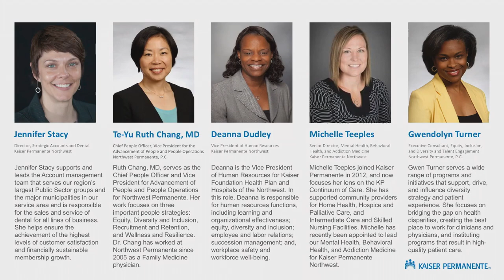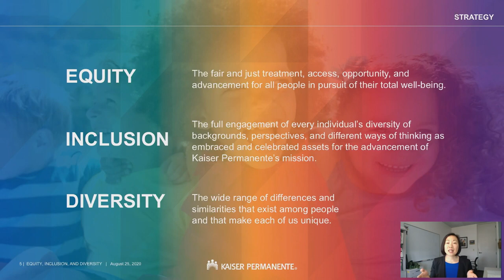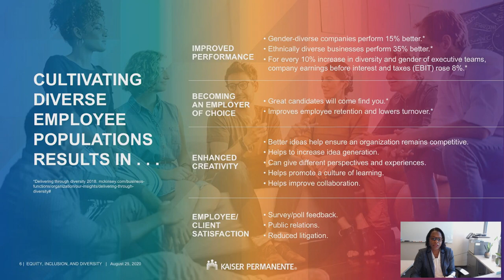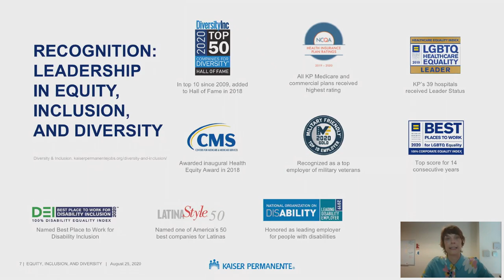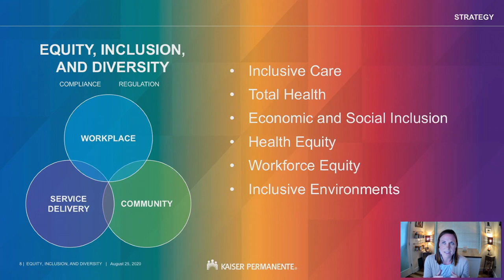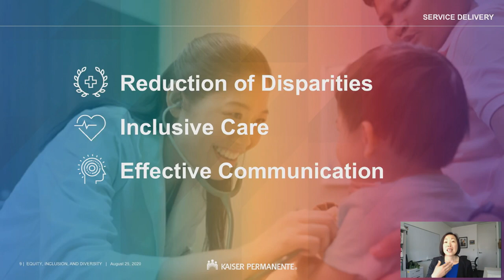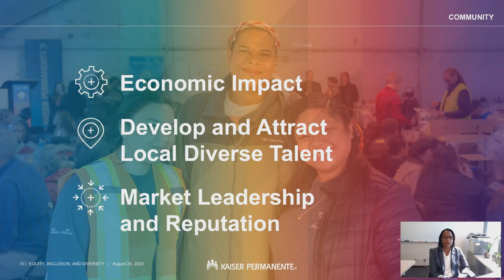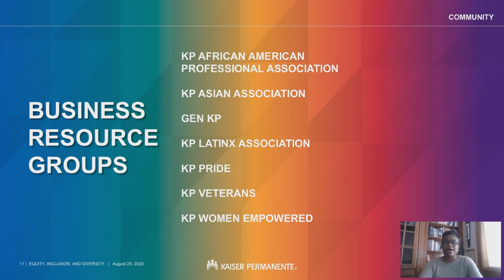Speaker Series: Equity, Inclusion and Diversity | Kaiser Permanente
2020 Speaker Series: Creating a Workplace Culture Shift Through Equity, Inclusion, and Diversity